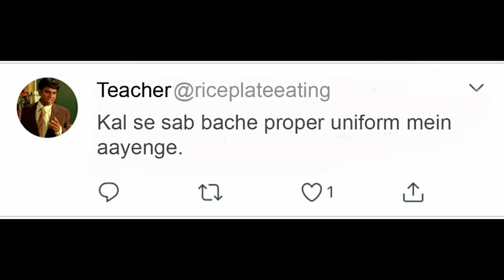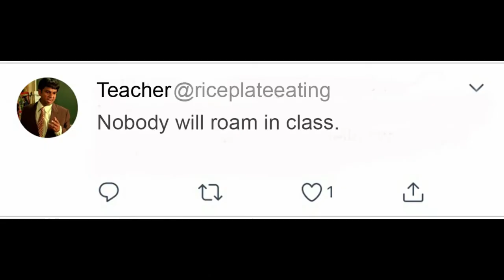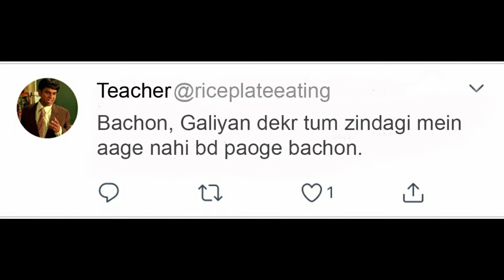Backbencher’s Life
Here are some lit memes of backbenchers in school.

Till then
Stay Chilled